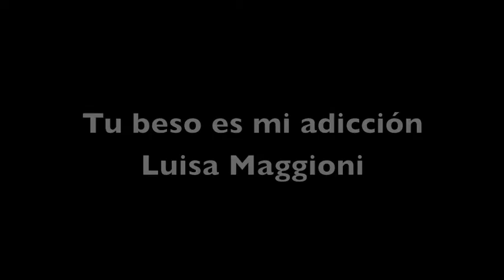Tu beso es mi adicción - Lyric Video - Luisa Maggioni and Stokes Nielson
Hey guys! Here's a song I wrote the lyrics to in Spanish and the music by Stokes Nielson. I recorded this with him in Nashville in May! Hope you guys like it :)